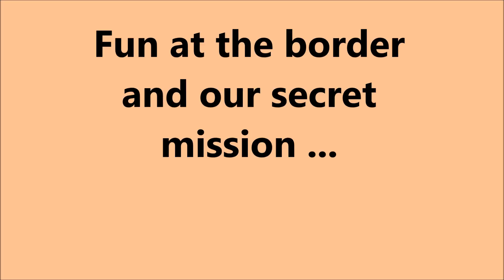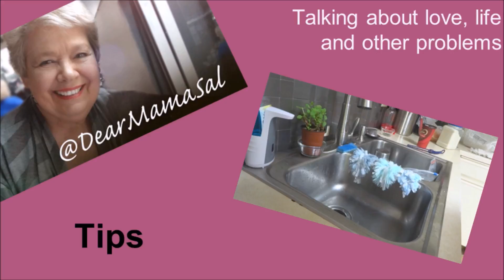Benji and Sal "on a misson" ~ DearMamaSal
Visiting Benji and Judy is always a great adventure. Benji and I went out on a secret mission to surprise Judy!! Such fun.